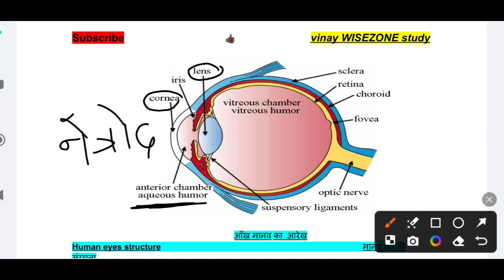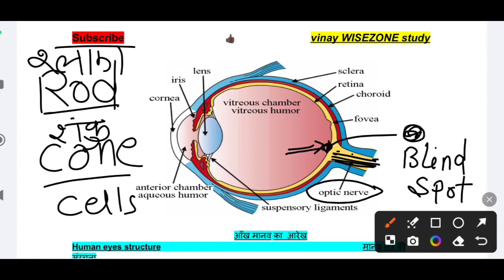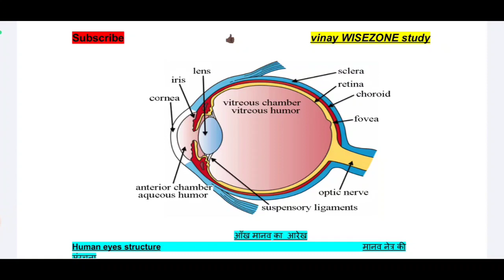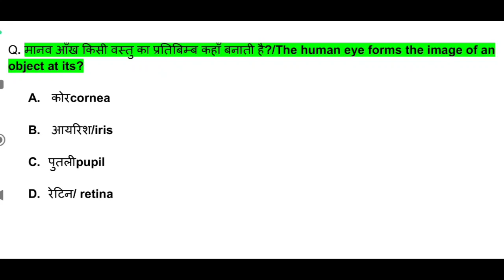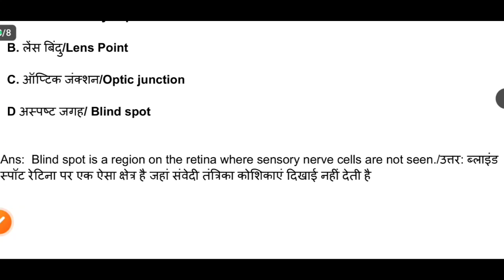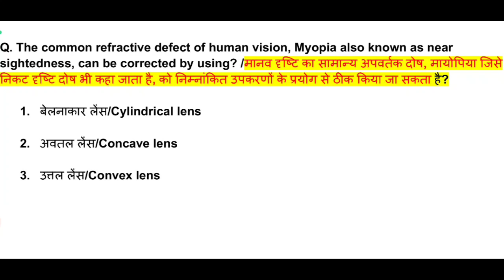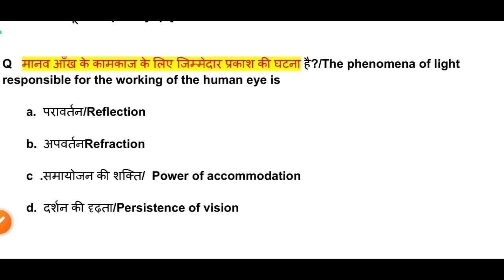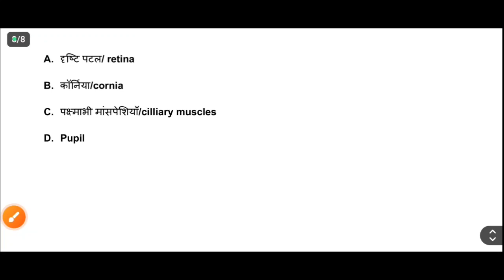🔥मानव नेत्र की संरचना 2024 (structure of human eye)| PDF|explanation+Top PYQs 20 biology | by vinay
मानव नेत्र की संरचना 2024(structure of human eye) | explanation+Top PYQs 20 biology vision | by vinay

हमारे चैनल vinaywisezonestudy के माध्यम से आज हमने यहां पर कक्षा 10वीं एनसीईआरटी(NCERT )पुस्तक (विज्ञान पुस्तक) से यह अध्याय (मानव आंख) से संबंधित प्रश्नों को रखा है प्रश्न में निश्चित रूप से आपको प्रतियोगी परीक्षा में सहायता मिलेगी धन्यवाद् 🙏